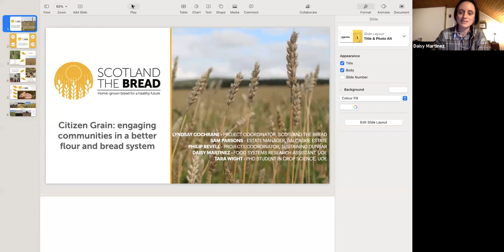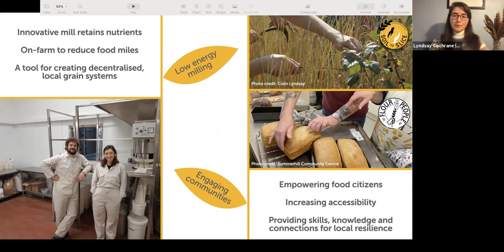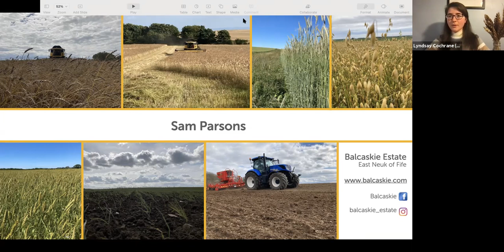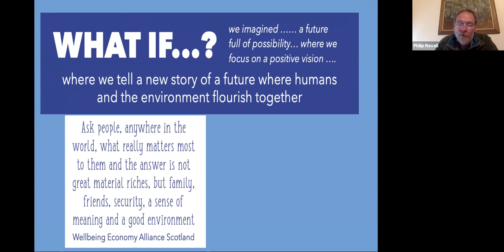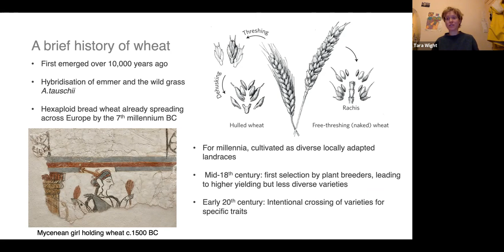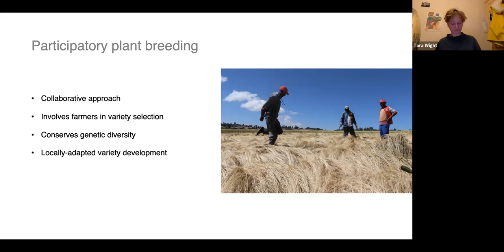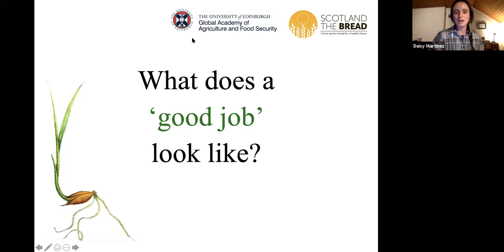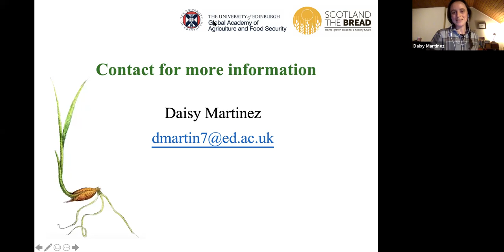Citizen Grain: Engaging communities in a better flour and bread system with Scotland The Bread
NRFC 17 Nov 21 7pm